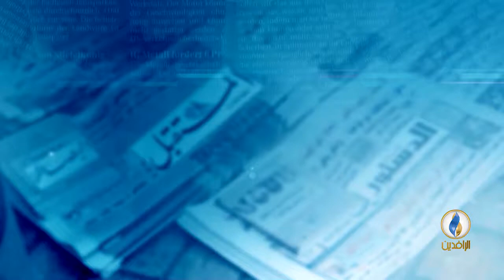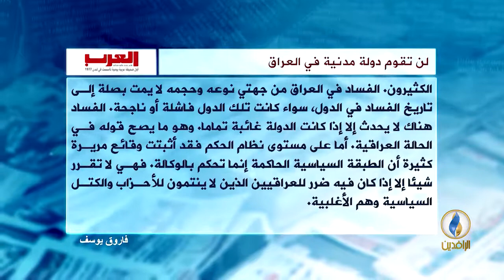لن تقوم دولة مدنية في العراق للكاتب فاروق يوسف لـصحيفة العرب